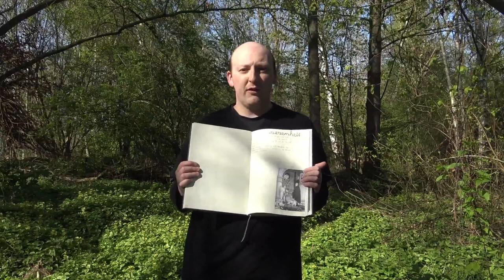Parapsychologische Geräte [001] - Einführung und GrundlagenPara Geräte 001 Einführung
Im ersten Video werden hier die wissenschaftlichen Grundlagen erklärt, allem voran die Notwendigkeit guter Dokumentation, die wir mittels Video durchführen.
Auch gehen wir hier auf die grundlegendste Ausrüstung ein, so z.B. die Notwendigkeit vom Lampen und was bei diesen zu beachten ist. Auch Handschuhe sind hilfreich und dienen dem eigenen Schutz.

Die hier vorgestellen Grundlagen bilden die Basis der Untersuchung und ermöglichen wissenschaftliches (d.h. empirisches, signifikantes und kausales) sowie sicheres Arbeiten, wie es vom Bundesministerium für Bildung und Forschung (BMBF) und der Deutschen Forschungsgemeinschaft (DFG) vorgeschrieben wird, um verwertbare Ergebnisse zu erlangen.
Denn Dokumentation und das Verständnis von Messprinzipien und Vorgängen ist die Grundlage, auf der jede Naturwissenschaft baut - und genau diese kommt hier zur Anwendung um ggf. auftauchende Phänomene mittels natürlicher Gesetze zu erklären, oder, falls dies nicht möglich ist und im Auschlussverfahren dann als parapsychologisch zu bewerten ist.